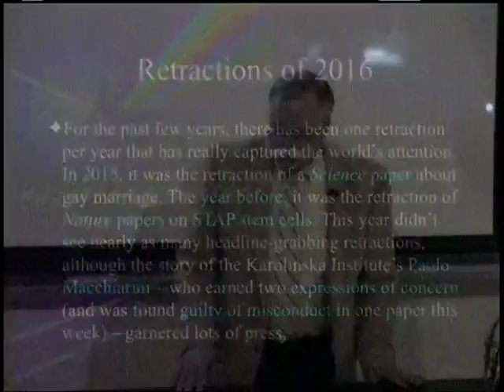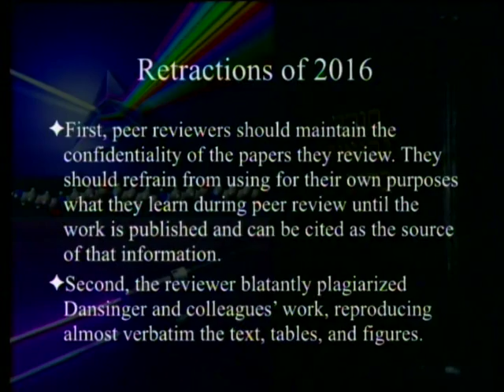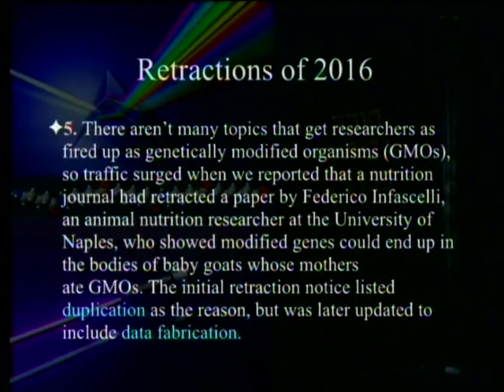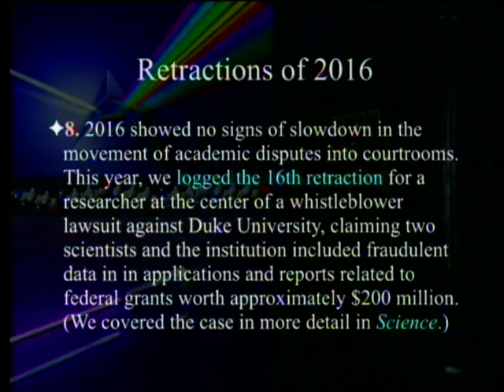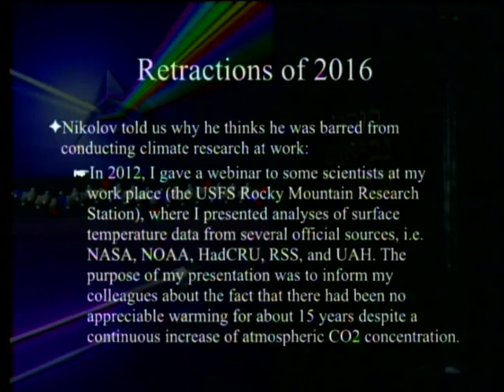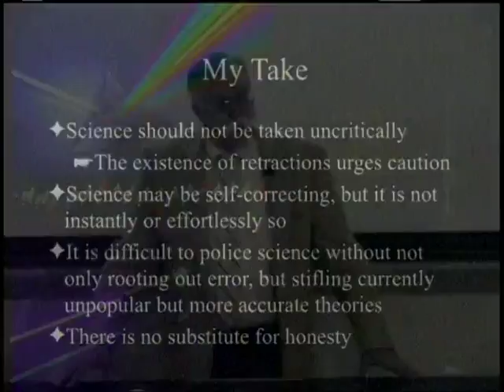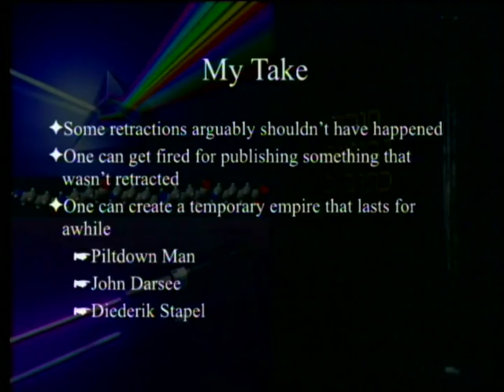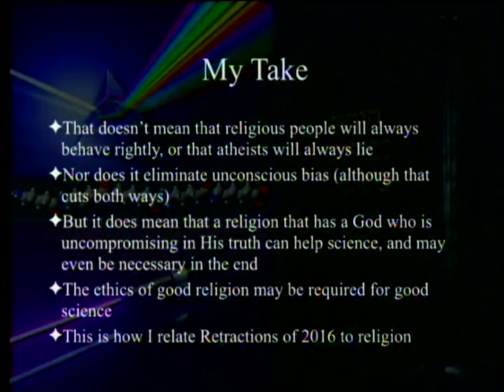Retractions of 2016 1-7-2017 by Paul Giem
An article in The Scientist indirectly underlines the importance of religion in science, both in regard to subject matter and attitude toward truth.